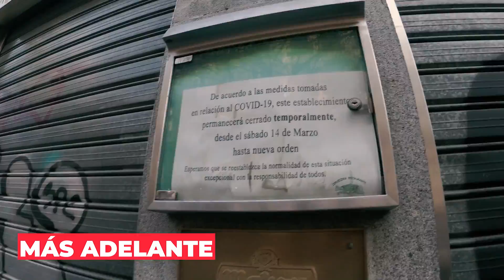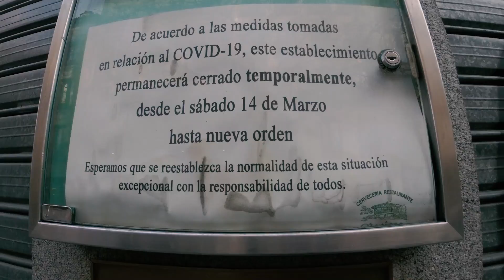Como está Madrid en plena pandemia? Diciembre 2020🎄 en España la navidad siguió 🎅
Ven conmigo a conocer rápidamente la Plaza Mayor y la Puerta del Sol en Madrid en mi recorrido de medio día por la capital española.